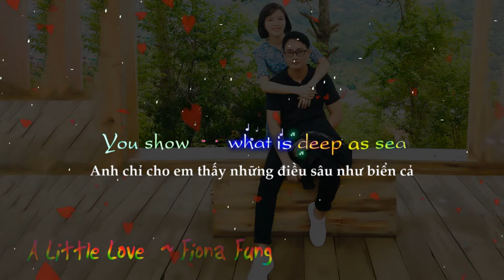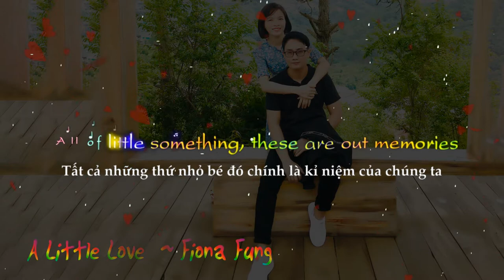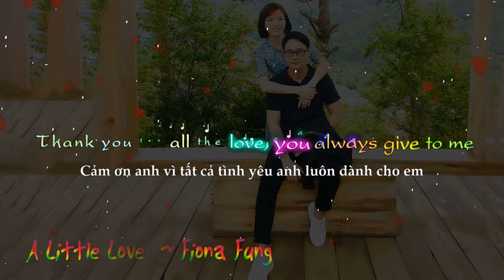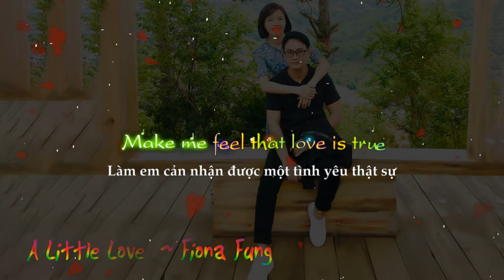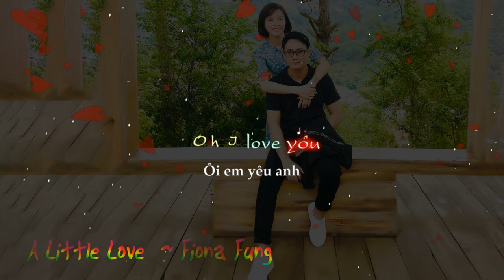A Little Love | Background Music Photo (Fiona Fung)